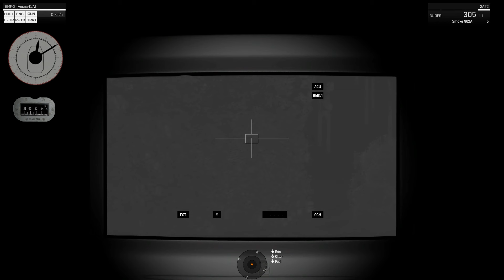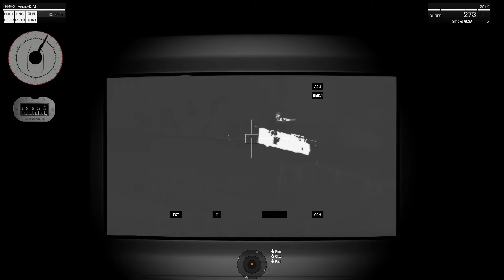Glad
Armor hunting in BMP-3s, helping infantry take a town in Chernarus.

This is the first time I've gunned in a BMP-3, and we didn't have time to practice prior to switching to this from Crimson Raze, so the fire control system ended up set wrong partway into the mission and I couldn't figure out how to reset it.  Hence the terrible off-center aiming for most of it.